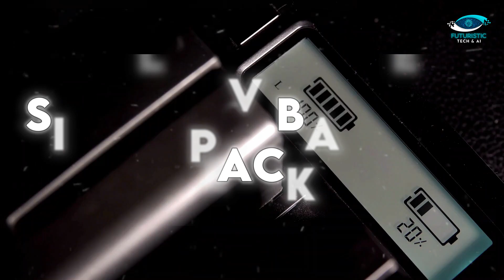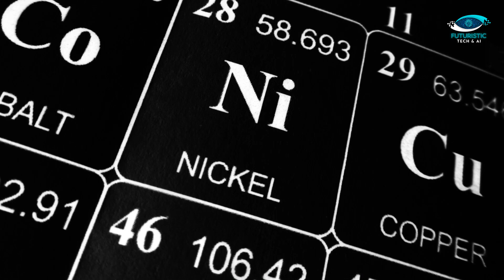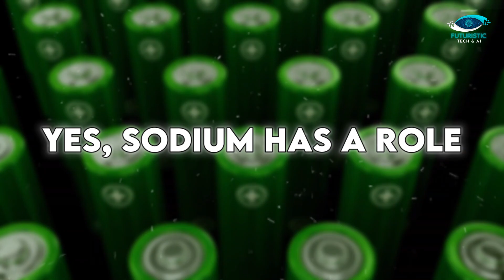A Revolutionary Chinese Technology That Will Change EV Industry Forever | China Sodium Ion Battery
Get ready to witness a groundbreaking shift in the electric vehicle (EV) landscape with China's latest innovation - the Sodium Ion Battery! This revolutionary technology is poised to reshape the EV industry as we know it. Join us as we delve into the intricacies of this game-changing advancement, exploring its immense potential to redefine energy storage and vehicle electrification. From extended range and rapid charging capabilities to its eco-friendly composition, learn how this Chinese innovation could address current EV limitations.

About Video:
Discover the future of energy storage and transportation in our captivating video, "China's Battery Breakthrough: A Looming Domination." Join us on an electrifying journey through Changsha's pioneering sodium-ion battery revolution, where innovation, technology, and vision converge. From a breakthrough alternative to lithium-ion batteries to the rise of sodium-ion EVs, witness how China's advancements are reshaping the energy landscape. Explore the intricate journey, from research labs to revolutionary factories, that's poised to redefine the electric vehicle industry and renewable energy grids. With China at the forefront, find out how sodium-ion batteries are poised to dominate production and transform the way we power our world. Delve into the challenges, the promise, and the groundbreaking potential of sodium-ion technology.

sodium battery
sodium vs lithium battery
lithium vs sodium battery
lithium vs sodium ion battery
lithium and sodium
ev
sodium
ev car batteries
ev tech
battery
battery revolution
china sodium
china sodium battery
china sodium ion battery
china battery technology
china new battery technology
china ev battery technology
new chinese battery technology
chinese battery technology